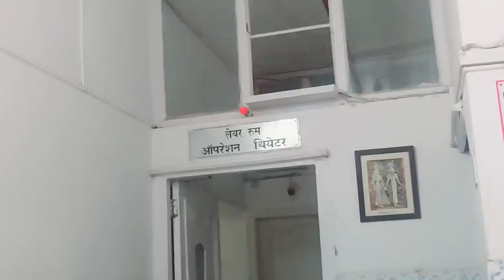baby birth vlog !! finally wo din aa gaya jiska intezar mujhe aur aap sabko tha..